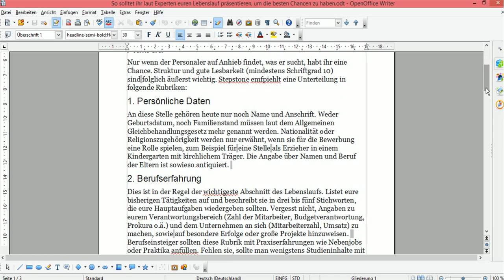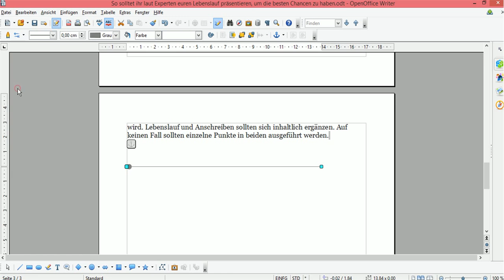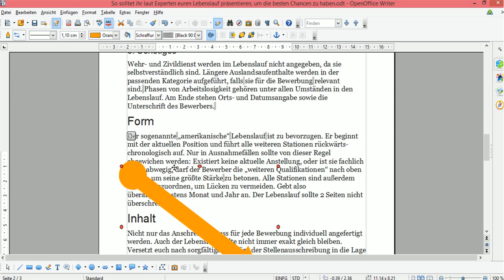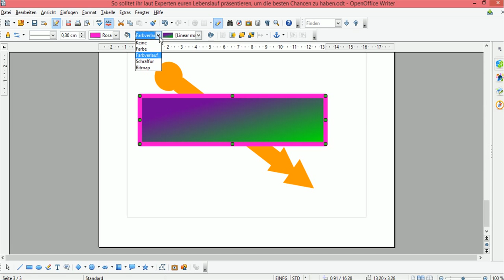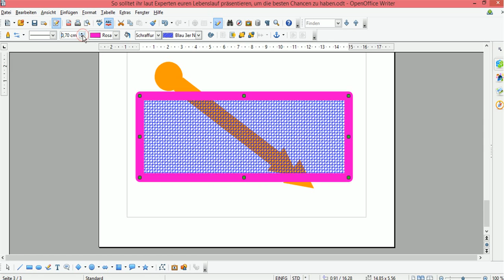openoffice Zeichnungen erstellen Zeichnung einfügen Zeichnung drehen Zeichnung gruppieren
open office zeichnung bild drehen